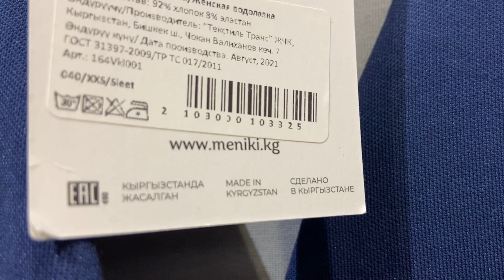One day in Bishkek, Kyrgyzstan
Hey friends, watch my another vlog about my time in Bishkek, Kyrgyzstan. In this video, I am showing you my one day in Bishkek!

Down below, I am listing the youtube equipment that I have talked about.

1) Canon M50
2) Rode VideoMicro Compact On-camera microfon
3) CXYP 45 cm dimmable LED ring light
6) Selfie-stick